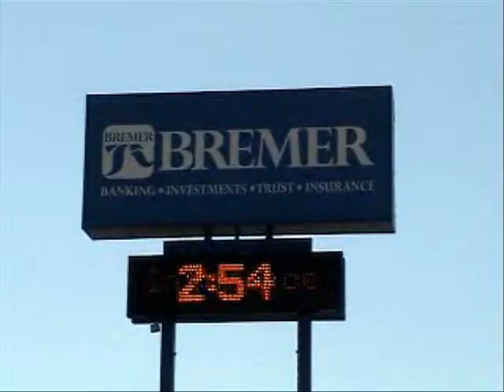Battle at the Bremics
A large game of skate underneath Bremer Bank in MN. Camera was low on baterry so i only got a few games but i chose the best one for your viewing pleasure : )